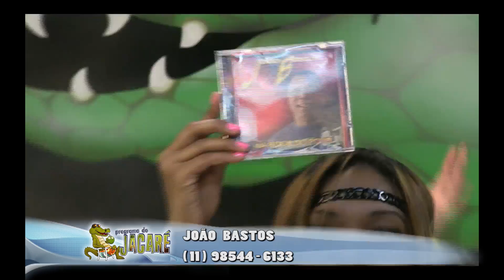Jacaré 2014 - João Bastos ( FULL HD)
Participe das nossas redes socias e ajude a montar o programa. e participe das promoções e conheça mais do programa.